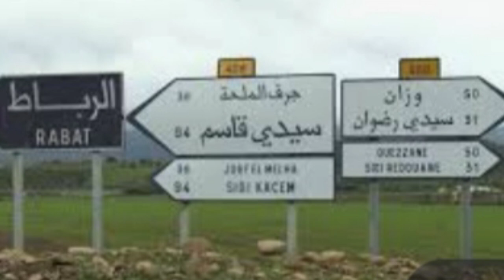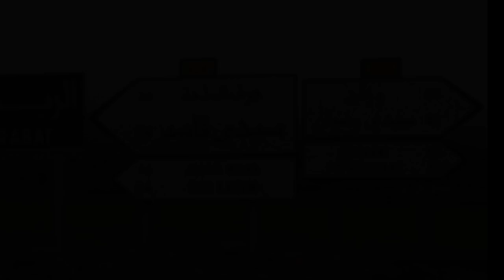انهياارر عائلة التلميذ لي صصففاوها ليه بجرف الملحة